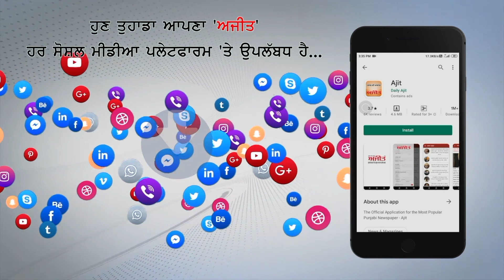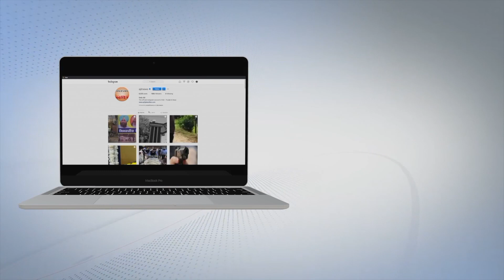ਮੰਗਾਂ ਮੰਨਣ ਉਪਰੰਤ ਦਿੱਲੀ ਮੋਰਚੇ ਦੇ ਸ਼ਹੀਦ ਦਾ ਹੋਇਆ ਸਨਮਾਨ ਸਹਿਤ ਸੰਸਕਾਰ